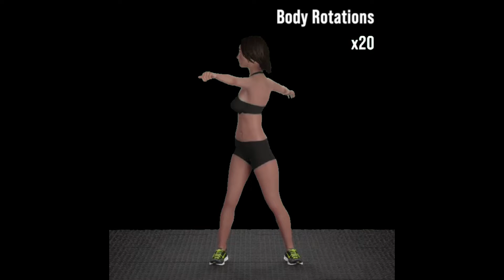Do these exercises every morning | weight loss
related words
ted education,ted-ed,ted,teded,ted ed,biology,define your body with this daily workout